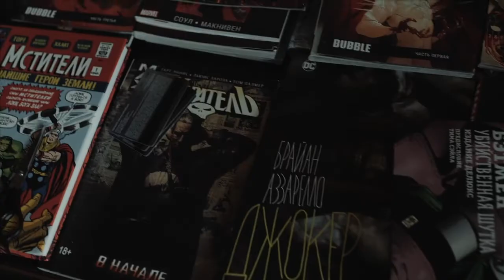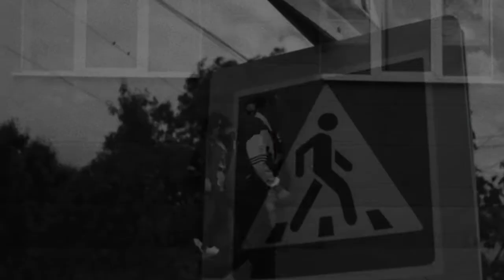Cassie Taylor - No Ring Blues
Music: Cassie Taylor - No Ring Blues, album Out of My Mind, 2013.